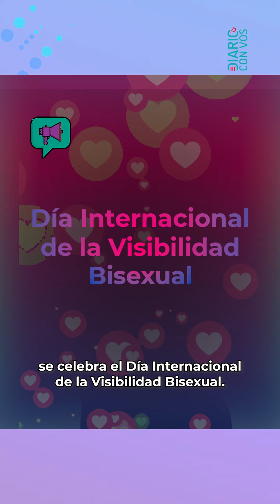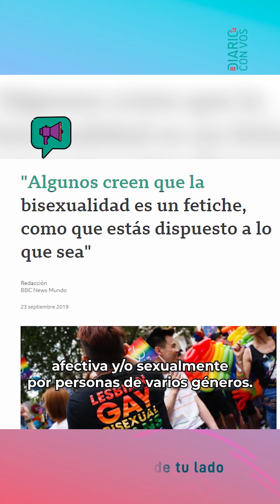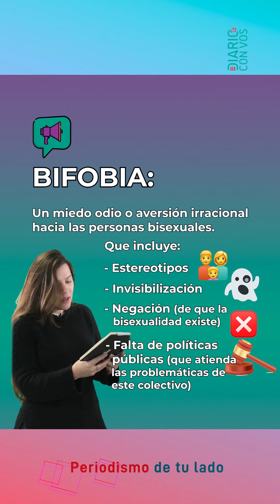¿POR QUÉ SE CELEBRA EL DÍA INTERNACIONAL DE LA VISIBILIDAD BISEXUAL?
🤔 ¿Sabías que hoy es el Día Internacional de la Visibilidad Bisexual? ¿Conocés por qué se celebra esta fecha? ¿Qué significa ser bisexual? ¿Por qué es una orientación invisibilizada?

🕺 Probablemente, Freddie Mercury fue una de las personas que más padeció los debates en torno a su vida privada y, con el estreno de su biopic, su bisexualidad volvió a ponerse sobre la mesa.

🚨 Lo alarmante es que, aún hoy, hay países que establecen condenas que incluyen hasta la pena de muerte por elegir con quién relacionarse sexoafectivamente.

📹 En este informe, @feminacida te cuenta más sobre este tema.